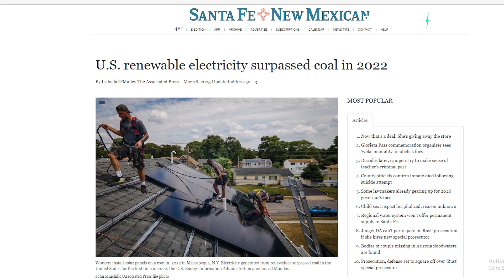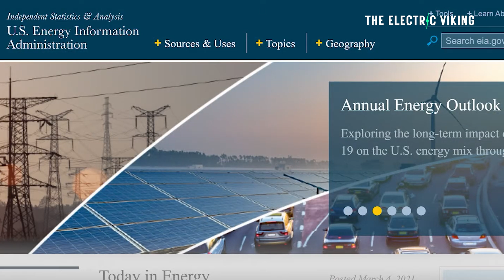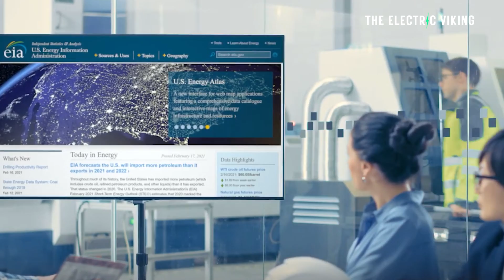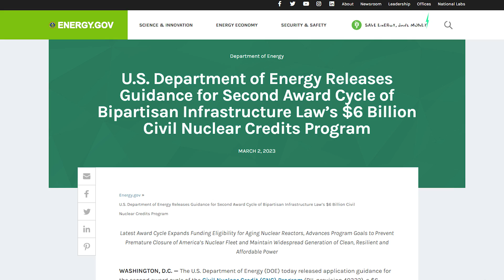Renewables are forcing the closure of US coal plants